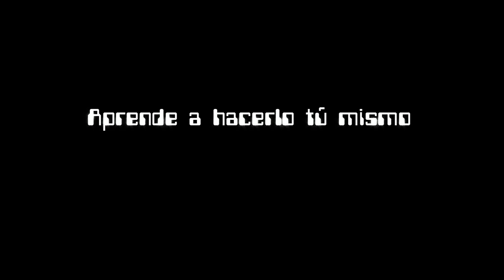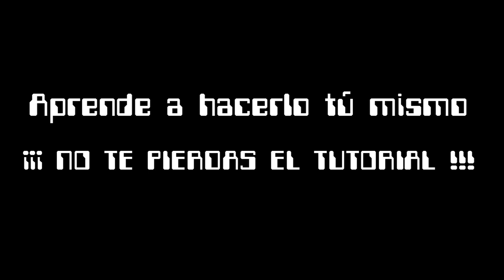DRONE TIMELAPSE | CONSTRUCCIÓN de una CASA